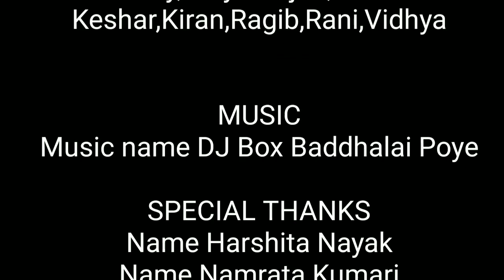DJ Box Baddhalai Poye dancing Video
Tribute to the south stars